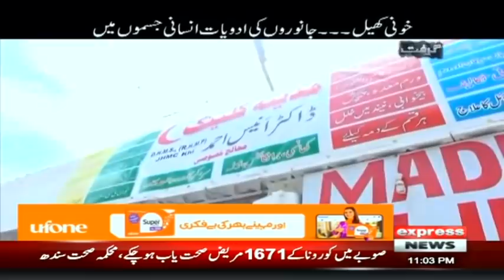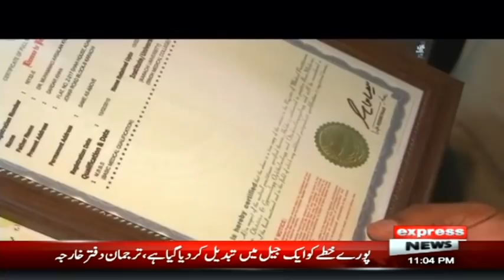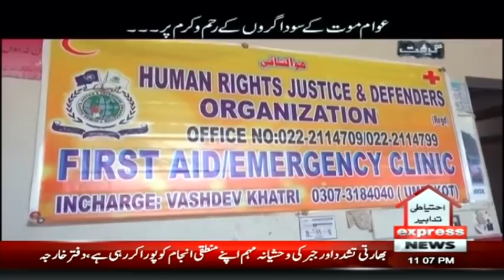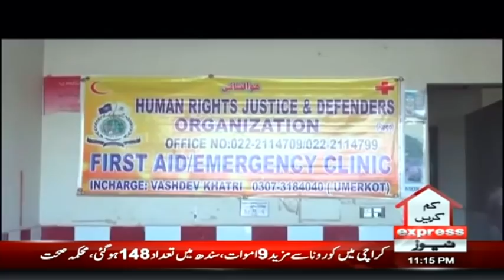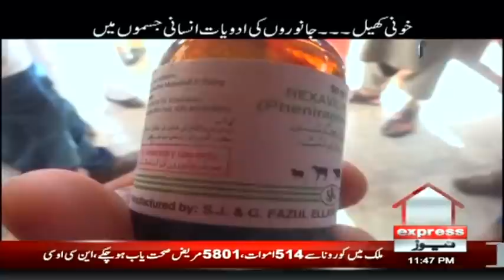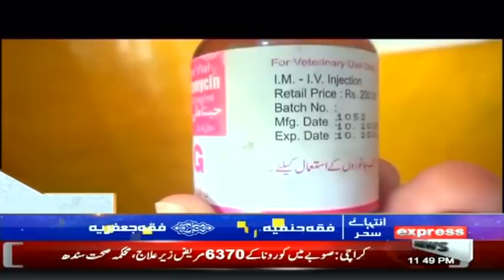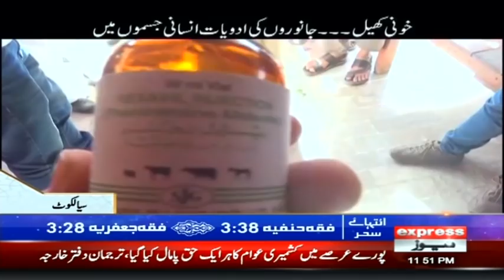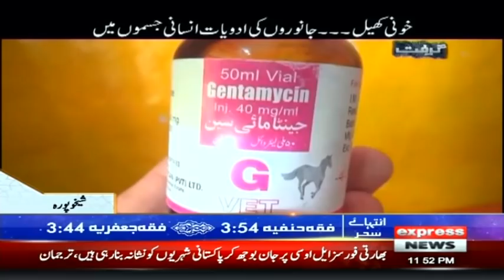Grift with Murtaza Rizvi | 5 May 2020 | Express News | EN1